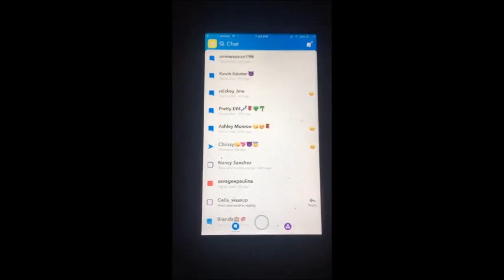Meet & Greet in Fresno Ca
shot By:King Phora
Edit By;559Filmz